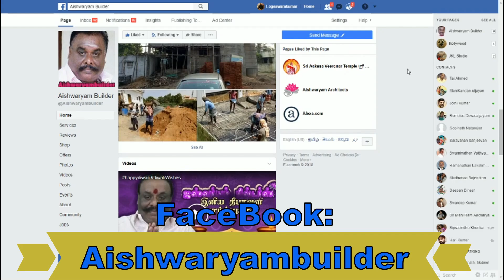தெற்க்கு பார்த்த வாசல் வீடு, small budget duplex house plan, 150 days 150 house plan, narrow plots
Welcome to Aishwaryam Builder. First of all I would like to inform that I have explained what are all the benefits you will receive once you have joined as our channel member. So join us and gain more information. Further, in this video, I have explained about a small budget house plan along with the plan and size details.

NOTE: We have more information about 3D interiors, walkthroughs, architects, multiple types of house and constructions in our other channel, Aishwaryam Architect. Thank you.

south facing vasthu plan, south facing duplex house plan
Project Detail: update very soon
House plan Size: update very soon
House plan Sq.:
Land Area in Cent:
Site Facing:
House facing:
Number of floor:
Model of house:
Budget Normal Construction:
Mud Brick or interlock Brick Construction with Column:
Mud Bricks or Interlock With Out Column - Load Bearing Construction:
House Requirements

ground floor
car parking, Living Room, Dining Room, Kitchen, Staircase, Toilet,
First floor:
 Bedroom 1 and Bedroom 2 with toilet
Second Floor :
Office Room and Terrace,
Site Location semmencheri in Chennai.

உள் படிக்கட்டு வீடுகள் | Duplex House plan | 4 bedroom duplex house plan, 3 bedroom duplex house, new duplex house models

வீட்டு வரைபடம், House Plan | Small house plan | Budget House Plan | single bedroom Home plan | double Bedroom Home plan

Below 10 lakhs house  plan | Low cost house plan | small budget house plan

Home Loan | வாங்குவது எப்படி? | Pradhan Mantri Awas Yojana Tamil | NRI Home Loan | self employed home loan

Construction service only Chennai and around area
Like examples